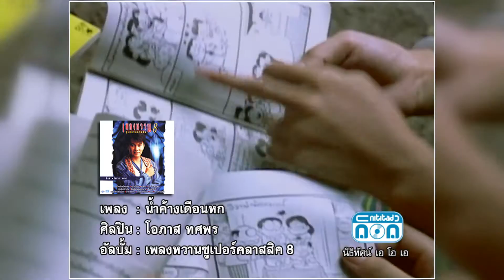น้ำค้างเดือนหก - อ๊อด โอภาส ทศพร [Official Music Video]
น้ำค้างเดือนหกตกแล้ว น้องเอยน้องแก้ว...
เพลง : น้ำค้างเดือนหก - อ๊อด โอภาส ทศพร
อัลบั้ม : อ๊อด เพลงหวานซูเปอร์คลาสสิค 8

1. Facebook ของ Retro Original
3. สั่งผ่าน Line ID : retro_original
เนื้อเพลง  น้ำค้างเดือนหก

น้ำ ค้าง เดือนหก ตกแล้ว
น้องเอย น้องแก้ว เจ้าไม่หนาว บ้างหรือไร
เมื่อไหร่จะหา เพื่อนมา ช่วยจับคันไถ
รู้ตัว หรือเปล่าว่าใคร
คนหนึ่ง ชอบ น้อง
น้ำ ค้าง ที่หยาด จากฟ้า
เหมือนเป็น สัญญา ปรารถนา คู่รักครอง
หากพี่เสนอ แล้วเธอ ไม่ตอบสนอง
น้ำค้างคงเป็น น้ำคลอง
คู่ครอง คงเป็น คู่จาง
ห้อง จะกลายเป็นรังหนู
เรือนหอที่รอรักอยู่ จะกลายเป็นเรือนร้าง
ข้าว ที่มองเห็นอยู่เต็มฉาง
ก็เหมือนก้อนดินที่วาง อยู่ตาม ท้อง นา
วับวาว เหมือนแก้ว
พรั่งพราวแพรวบนยอดหญ้าคา
แม่หยดน้ำค้าง รักนางขอปรารถนา
ถึงใครจะมองไร้ค่า พี่อยากได้มาไว้ครอง